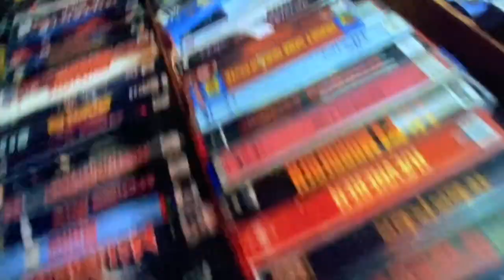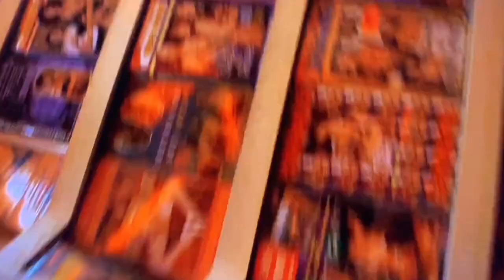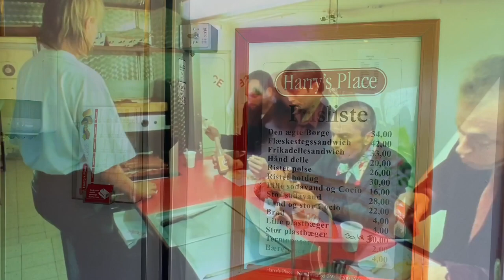Filmlokationer - Bleeder - Danske film Kim Bodnia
Stederne fra filmen med Mads Mikkelsen og Kim Bodnia fra 1999 , det meste af filmen er optaget på Nørrebro.